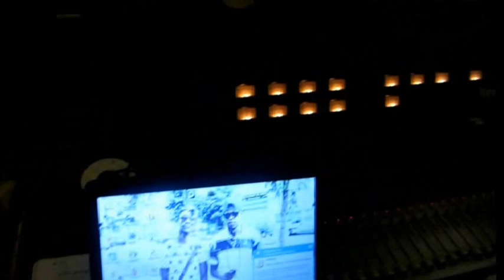Viny Raman ft Deux Boules,Diromio -Sexy Baby Studio Time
Enregistrement du single "Sexy Baby" qui fait  partis de l´album "Retour du Phoenix"
Recording the single "Sexy Baby" which parties album "Retour du Phoenix"
Label: Vraman Music